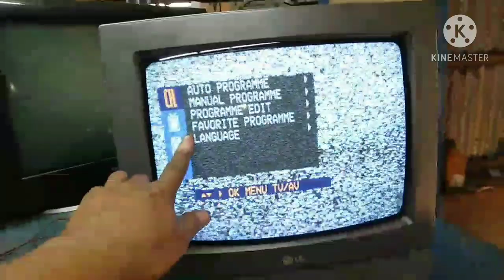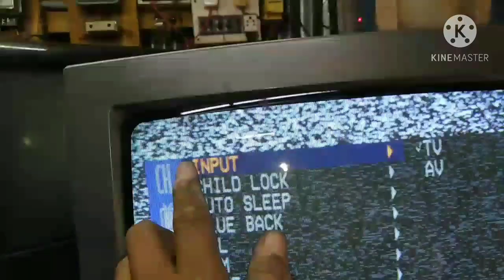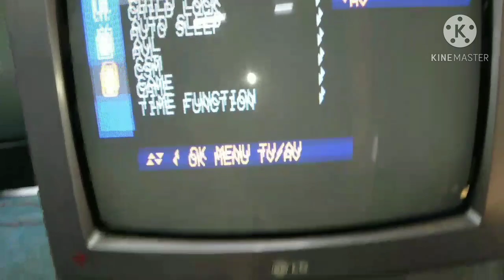LG 14 inch CRT TV, blower picture problem,